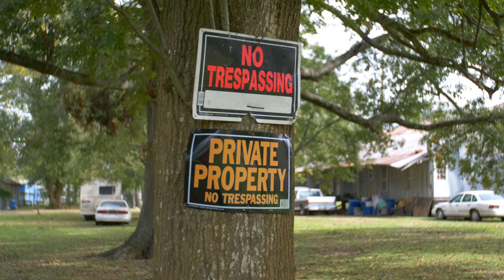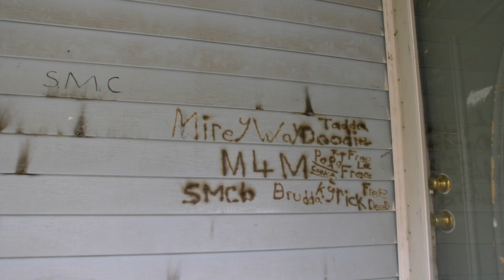Brandon Keith - Hard Times